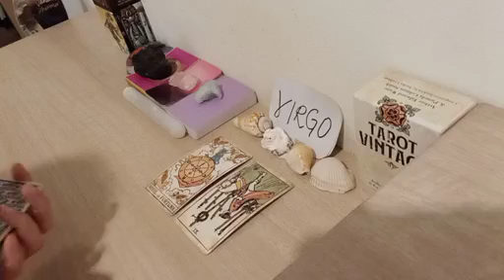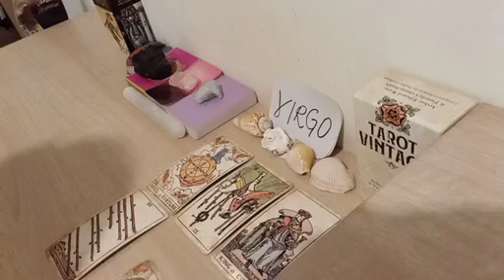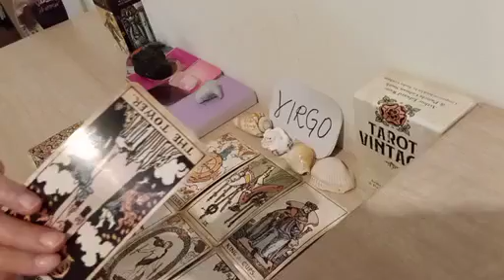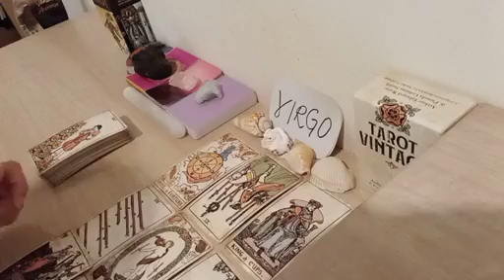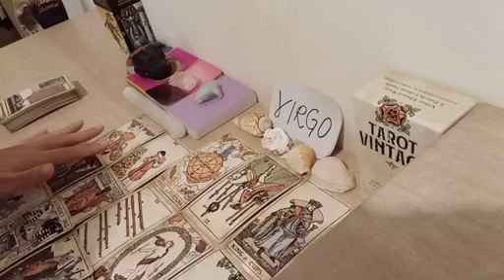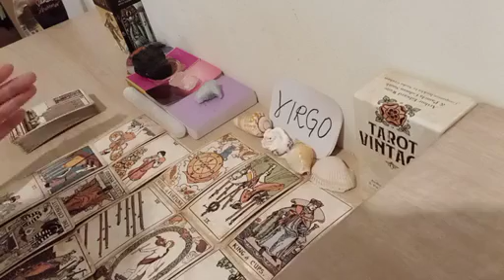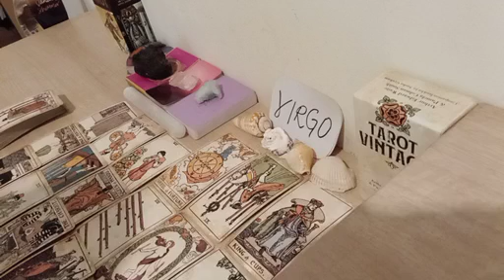VIRGO 💫 THEY'RE WORRIED YOU'RE GOING TO PULL THE PLUG BECAUSE.🌟 NOVEMBER 2022 LOVE MONEY TAROT GUIDE